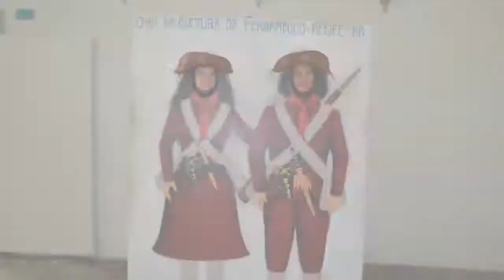Trip to Brazil - 2013